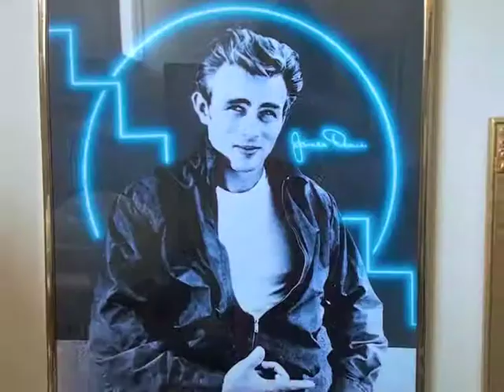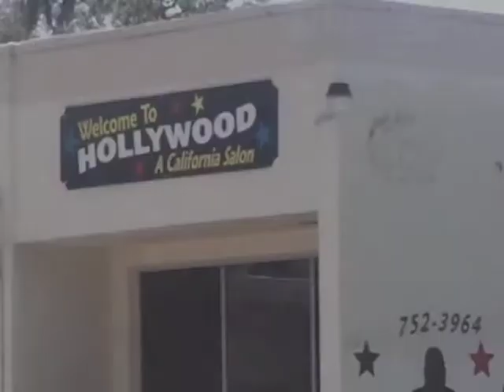Welcome To Hollywood Salon - Part 1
Welcome To Hollywood - A California Salon.  Personalized, one-on-one hair and nail services in an artistic, casual atmosphere.